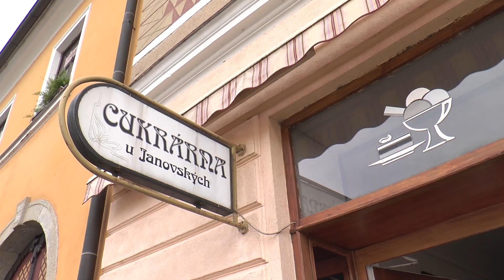Kam zajít posedět: cukrárna U Janovských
V rámci našeho mapování novoměstských kaváren, pekáren a podobných skvělých míst, jsme navštívili cukrárnu u Janovských. Co vám tam mohou nabídnout?